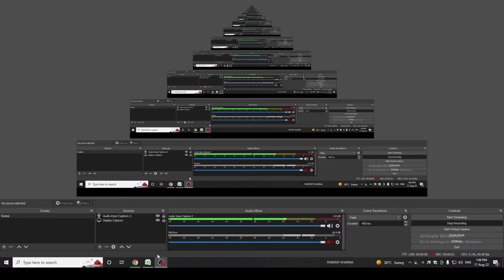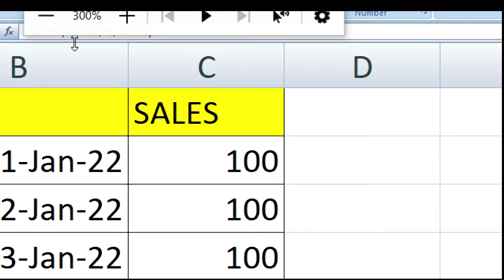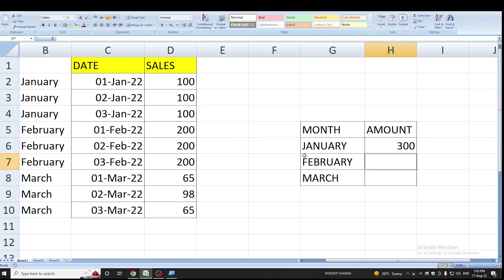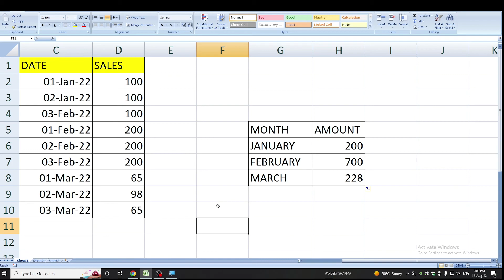Reply to Learn More Channel | 99% people don't know to build logic in Excel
99% people don't know to build logic in excel
excel 2016
microsoft excel
excel tips and tricks
excel
excel tutorial
excel tutorial in hindi
excel 2010
excel tips
excel formula
excel 2007
excel formulas
excel tricks
satish dhawale
functions
logical function
advanced excel
logical functions in excel
logical formula professional plus 2019 - excel